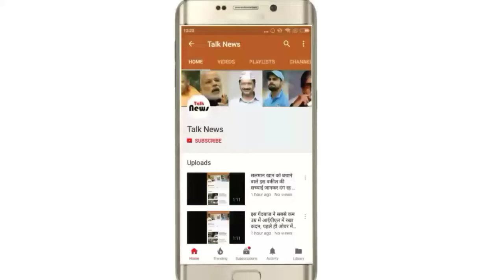मेरठ:10 फीट लंबे अजगर से लड़ गई ‘सीना की शेरनी’, वन विभाग भी हैरान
●सईदा के घर के पीछे पिछले दो-तीन महीनों से अजगर दिखाई दे रहा था।
●सईदा व उनके परिवारवालों ने वन विभाग को अजगर के होने की दी जानकारी
●वन विभाग की टीम नहीं पहुंची, तो सईदा ने पकड़ा 10 फीट लंबा अजगर

मेरठ: मेरठ के मवाना क्षेत्र के सीना गांव में रहने वाली एक महिला 10 फीट लंबे अजगर को पकड़कर एक नई मिसाल पेश की है। सईदा नाम की महिला ने अपनी बहादुरी दिखाते हुए पुरूषों की बोलती बंद कर दी। सईदा खातून ने 10 फीट लंबा अजगर पकड़ा है। सईदा ने जब अपने छोटे-छोटे बच्चों को दहशत में देखा तो अपनी जान की परवाह किए बिना ही अजगर से भीड़ गई। उसने अजगर को बोरे में बंद कर लिया। अब गांव में उसकी हर जगह चर्चा हो रही है।

जानकारी के मुताबिक, मेरठ देहात के मवाना क्षेत्र में पडने वाले गांव सीना में सईदा के घर के पास पिछले दो तीन महिनों से अजगर दिखाई दे रहा था। यह अजगर कोई छोटा मोटा नहीं बल्कि 10 फीट लंबा था। इस बात की शिकायत महिला ने कई बार विभागीय अधिकारी से भी की लेकिन कोई कार्रवाई नहीं की गई। आखिरकार अपने बच्चों को दहशत में देख महिला को यह कदम खुद उठाना पड़ा। गुरूवार को घर की छत से बच्चों ने एक बार फिर जब अजगर को देखा तो उन्होंने सईदा को बताया।
ये भी पढ़े : डिप्टी सीएम दिनेश शर्मा ने माता सीता पर दिया विवादित बयान
ये भी पढ़े : हरिद्वारः 'सिटी' बजाकर गंगा संरक्षण के लिए लोगों को किया जा रहा जागरूक

सईदा व उसके परिवार वालों ने फिर वन विभाग को अजगर के होने की जानकारी दी। लेकिन घंटो तक वन विभाग की टीम मौके पर नहीं पहुंची। इसी बीच वहां पर ग्रामीणों की भीड़ लगनी शुरू हो गई, जिस पर सईदा ने स्वयं ही अजगर को पकड़ने की ठानी ली। अजगर पकड़ने के लिए महिला एक बड़ा बोरा लेकर परिवार के सदस्यों के साथ घर के पीछे पहुंच गई।

कई घंटो की मशक्कत के बाद अजगर को पूंछ से पकड़कर उसे बिल से बाहर निकाला तथा बोरे में बंद कर दिया। सईदा की इस बहादुरी को देखकर गांव वालों ने ‘सीना की शेरनी` कहते हुए उसकी बहादुरी की खूब प्रशंसा की। वहीं अजगर के पकड़े जाने के बाद वन विभाग की टीम पहुंची तथा बोरे में बंद अजगर को अपने कब्जे में ले लिया।